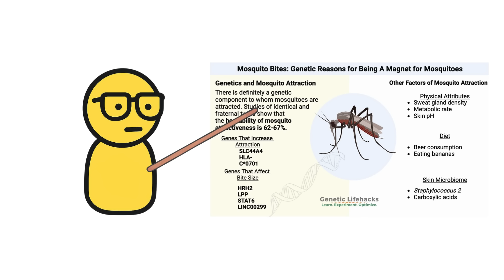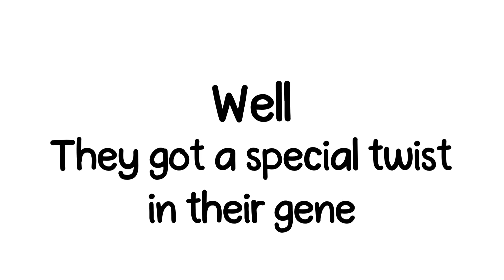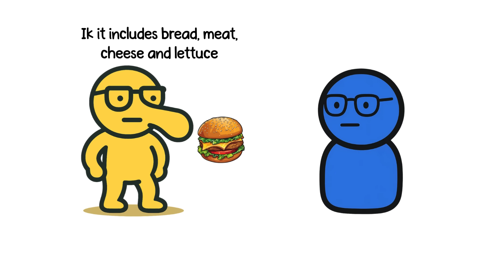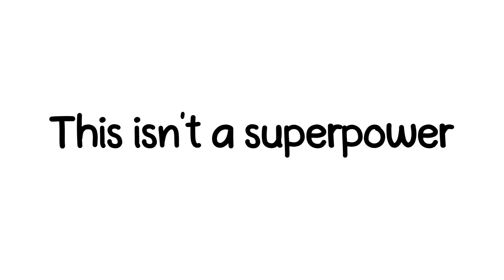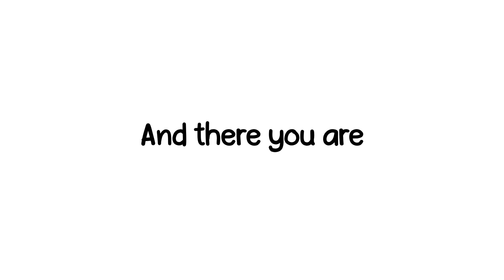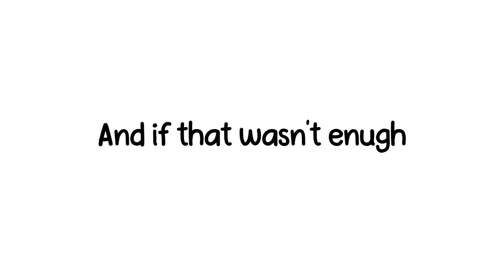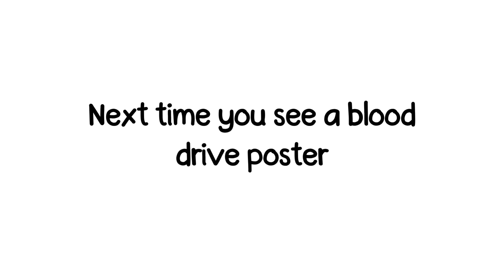Signs You Have Rare DNA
Do You Have These Rare DNA Mutations?
This video explains 7 rare genetic mutations that give people unique body traits.

📖 Chapters
0:06 – The Mosquito-Repelling Gene (ABCC11)
0:48 – No Body Odor Mutation (ABCC11 Variant)
1:55 – The Super Nose Gene (OR2J3 – Smell Sensitivity)
2:51 – The No Sleep Gene (DEC2 Mutation)
3:58 – Unbreakable Bones Gene (LRP5 Mutation)
4:35 – Can't Feel Pain Gene (CIPA Syndrome)
5:58 – The Rarest Blood Type on Earth (Rh-null / Golden Blood)